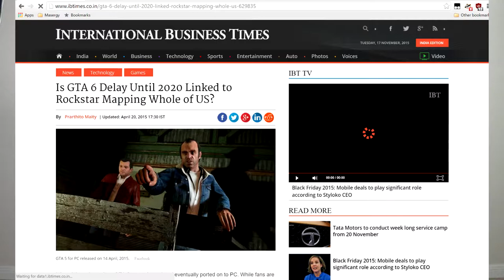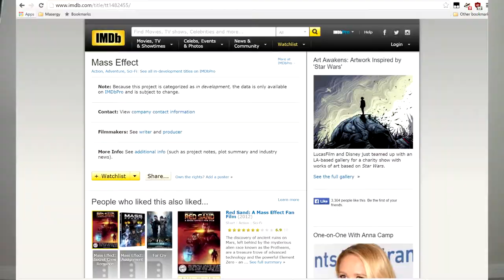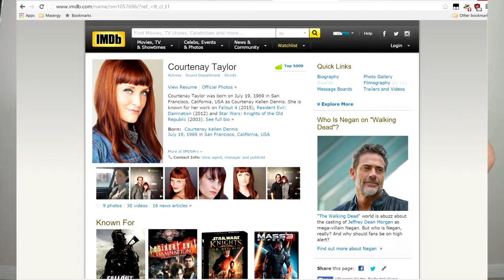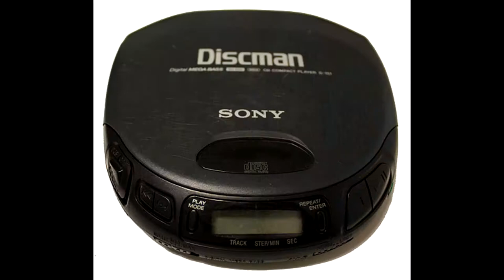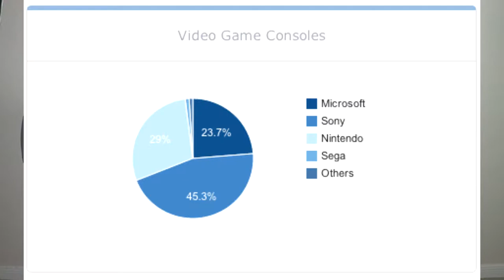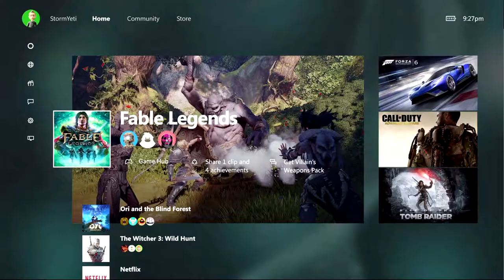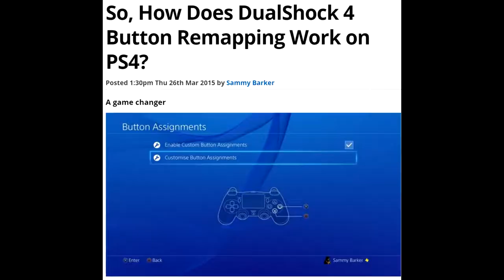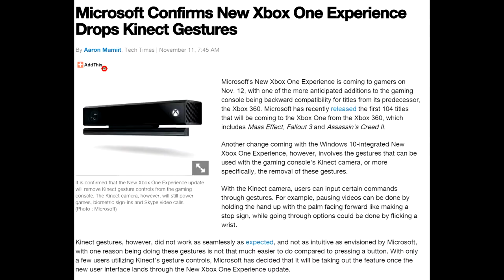Gaming News - Episode 11 - Do Bills Dream of Electric Reggies?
This Week In Our Collective Heads - Episode 11! This week we are joined by our super special guest Chris and discuss everything from the upcoming Call of Duty cinematic universe to the November Nintendo Direct. Come join us!

Also special thanks to Brian Altano for allowing us to use his song One A.M from the album Misanthrope!